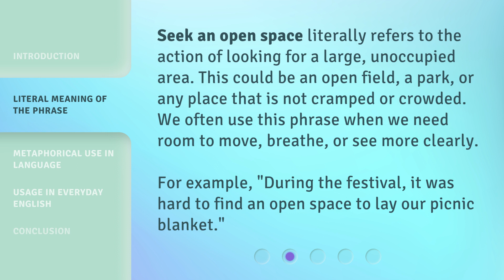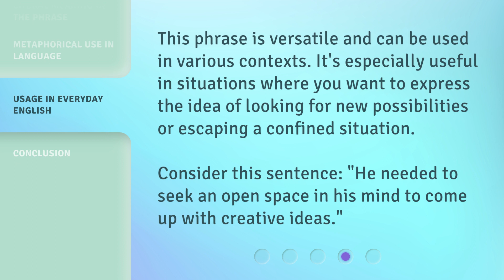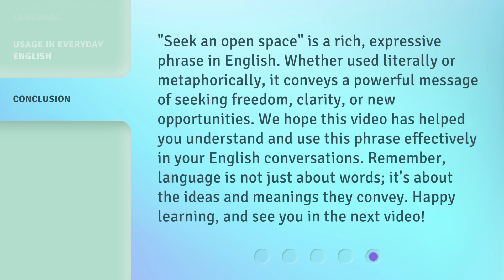Seek an Open Space: Understanding the Phrase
00:00 • Introduction - Seek an Open Space: Understanding the Phrase
00:28 • Literal Meaning of the Phrase
00:57 • Metaphorical Use in Language
01:26 • Usage in Everyday English